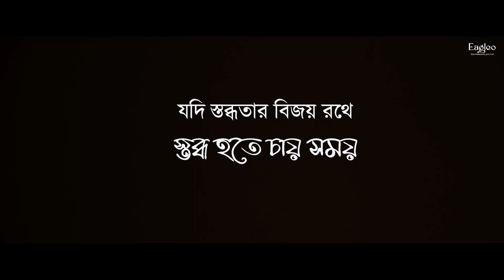Charpotro | Trailer | Eagleo Originals | Anirban Choudhuri |Ft. Suranjan Das | Eagleo Entertainments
Here's the trailer of our first Original Short Film Charpotro.

Direction : Anirban Choudhuri
Story : Anirban Choudhuri , Anisha Munshi
Screenplay & Dialogue : Anirban Choudhuri
Produced By : Eagleo Entertainments Pvt. Ltd.
D.O.P : Pramith Ganguly
Cast : Suranjan Das , Swapnil Chakraborti , Dipankar Das
Editor : Pramith Ganguly
Production Manager : Deep Chatterjee
Folly & Sound Designing : Pramith Ganguly
Graphic Designing : Apurba Paul & OOH Marketing
Mitthe Charpotro Poem By : Anirban Choudhuri
Lyrics : Priyanka
Singer, Composer & BGM Artist : Pramith Ganguly
Official Marketing Partner : OOH Marketing Solutions Pvt. Ltd.
BTS : Anisha Munshi

Watch our first Original charpotro and let us know your opinion in the comment section.

Join us in our mission to provide quality content at affordable prices.

Team Eagleo.